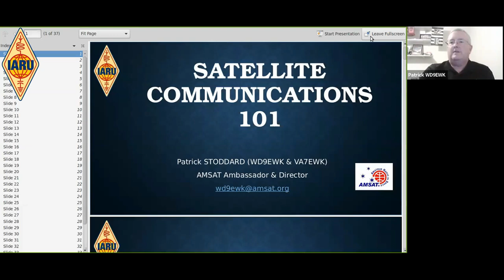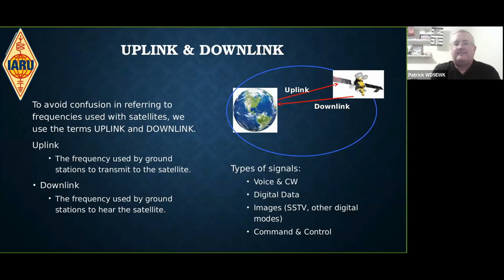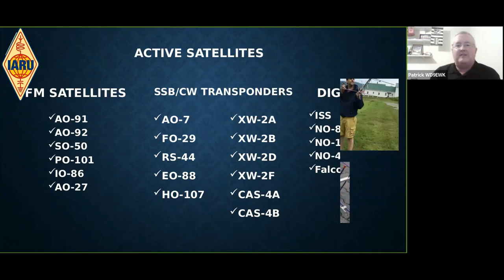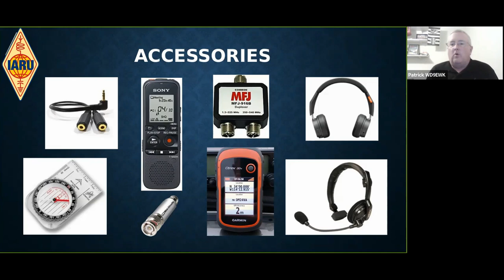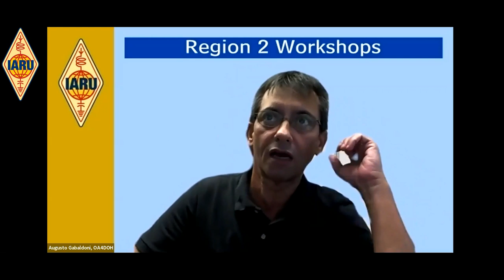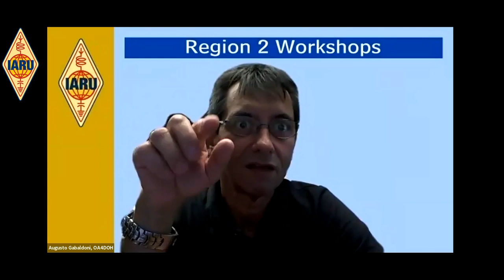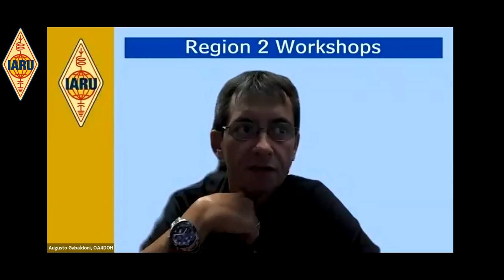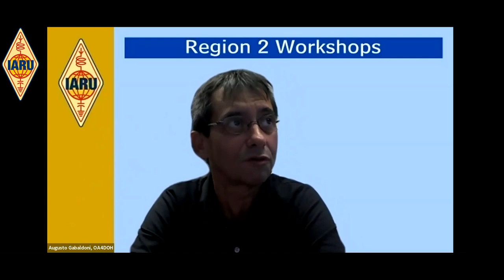SATELLITE COMMUNICATIONS 101 (ENGLISH)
A great introduction to Satellite Radio Communicationis which was broadcast live on Zoom by IARU Region 2,  with Patrick Stoddard, WD9EWK / VA7EWK.

Patrick is  a director on AMSAT's Board of Directors, and an AMSAT Ambassador, serving in that capacity since 2006. He is also a technical support resource for ARISS. He has been working satellites since 2005. Originally licensed in 1977 as WD9EWK, he also holds Canadian license VA7EWK since 2002. A great presenter with in-depth knowledge on the subject!